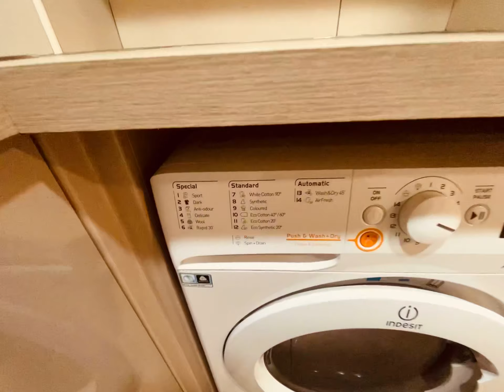Barnsbury Road N1 0HD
A beautiful one bedroom garden flat in Angel 12152-1